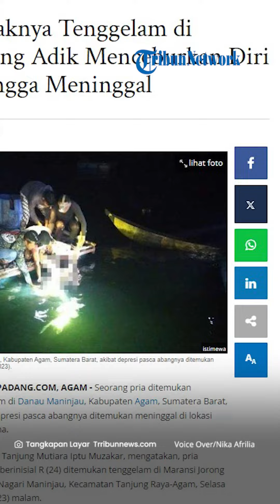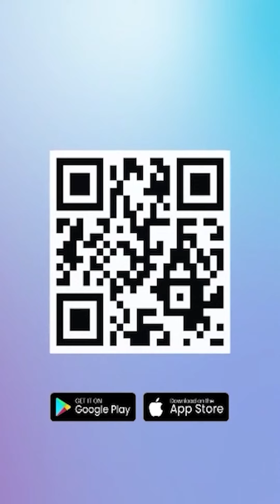Depresi Kakaknya Tenggelam di Danau, Sang Adik Menceburkan Diri hingga Meninggal di Lokasi yang Sama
TRIBUN-VIDEO.COM - Seorang pria ditemukan tenggelam di Danau Maninjau, Kabupaten Agam, Sumatera Barat, akibat depresi pasca abangnya ditemukan meninggal di lokasi yang sama.

Kapolsek Tanjung Mutiara Iptu Muzakar, mengatakan, pria tersebut berinisial R (24) ditemukan tenggelam di Maransi Jorong Gasang, Nagari Maninjau, Kecamatan Tanjung Raya-Agam, Selasa malam.

Pada saat ditemukan kondisi korban masih hidup dan langsung dilarikan ke puskesmas untuk mendapat pertolongan

Namun saat sampai di puskesmas korban tidak tertolong dan dinyatakan meninggal dunia

Kapolsek menyebut, sebelum meninggal R mengalami trauma pasca jenazah abangnya ditemukan mengapung di Danau Maninjau beberapa waktu lalu.

Berdasarkan keterangan keluarga dan warga setempat, R sangat dekat dengan abangnya dan jarang bersosialisasi bersama warga setempat.

Iptu Muzakar menjelaskan, sebelum meninggal, korban pergi ke kamar mandi dan menghidupkan air kran

Korban keluar melalui jendela, lalu ditemukan keluarga dan kembali ke rumah.

Setelah itu, korban pergi ke masjid untuk sholat namun rupanya ia malah pergi ke bibir danau dan mengaji di sana

Warga yang melihat korban kemudian menyuruhnya pulang namun tidak diindahkan.

Korban lalu menceburkan dirinya ke danau

Melihat situasi itu masyarakat langsung melapor ke Polsek dan memberi tahu keluarga serta warga lainnya.

R berhasil ditemukan berselang satu jam kejadian.